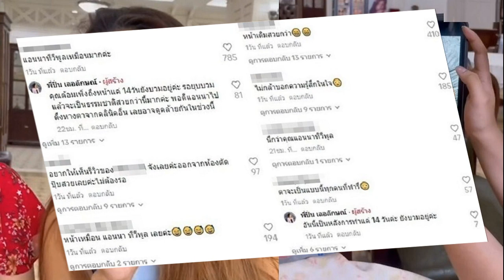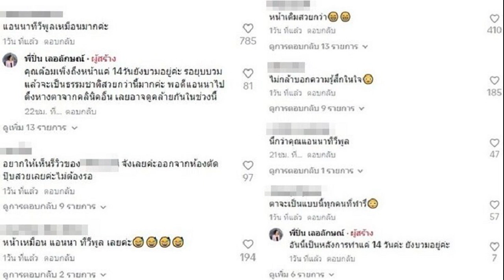ทริปน่ารักอบอุ่น อุ้ม ลักขณา ตอบสถานะถูกจับตารีเทิร์น เอ็กซ์ ปิยะ หรือเปล่า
คอยดูแลอุ้ม น้องดิสนีย์ ทริปน่ารักอบอุ่น อุ้ม ลักขณา ตอบสถานะถูกจับตารีเทิร์น เอ็กซ์ ปิยะ หรือเปล่า
ร่วมทริปดูอบอุ่น สำหรับ อุ้ม ลักขณา พร้อม น้องดิสนีย์ ลูกสาวไปเที่ยวพักผ่อนที่ประเทศฝรั่งเศส แต่กลับมีภาพอดีตแฟนหนุ่มเมื่อ 10 ปีที่แล้ว อย่าง เอ็กซ์ ปิยะ ปรากฏร่วมทริปอยู่ในคลิปด้วย แถมคอยดูแลน้องดิสนีย์
จนหลายคนสงสัยหรือทั้งคู่จะมีรีเทิร์น ล่าสุด สาวอุ้มโพสต์คลิปลงไอจีสตอรี่ ลุงเอ็กซ์จอมสปอร์ต โดย เอ็กซ์ คอยดูแลอุ้มทั้งน้องดิสนีย์และรถเข็นของน้องดิสนีย์ระหว่างขึ้นบันได
ขณะที่ สาวอุ้มยังได้โพสต์ลงสตอรี่เป็นภาพอาหารเช้า ฝีมือของหนุ่มคนสนิท เอ็กซ์ เป็นครัวซองต์และไข่ดาว พร้อมข้อความที่ระบุด้วยว่า
“Everyday Bff By @ex_piya” ซึ่งข้อความ BFF ที่ย่อมาจาก Best Friends Forever เพื่อนที่ดีตลอดกาล จะสื่อความหมายถึงความสัมพันธ์เป็นเพื่อนที่ดีหรืออะไรยังไง